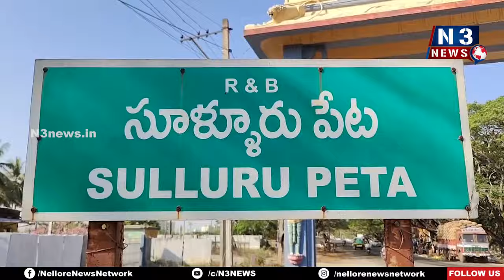శాఖాంబ‌రిగా క‌న్య‌కాప‌ర‌మేశ్వ‌రి | Vegetable decoration | Sullurupeta | Nellore news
- సూళ్లూరుపేటలో అమ్మ‌ణ్ణిని కూరగాయలతో ముస్తాబు చేసిన నిర్వాహకులు..